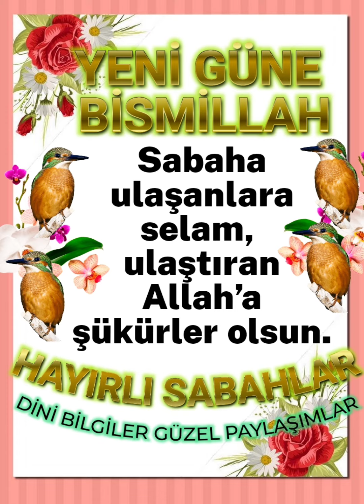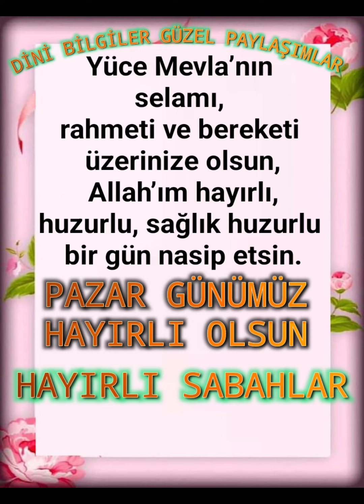Pazar Günümüz hayırlı Olsun Hayırlı sabahlar Değerli kardeşlerim